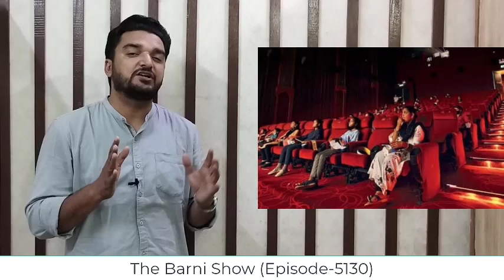राम सुते हुई बुरी तरह फ्लॉप; अक्षय कुमार को लगा झटका | The Barni Show | EP-5130